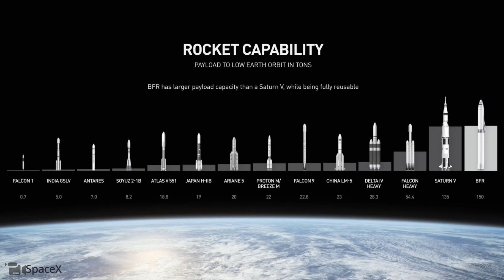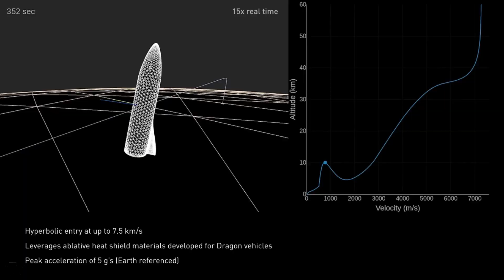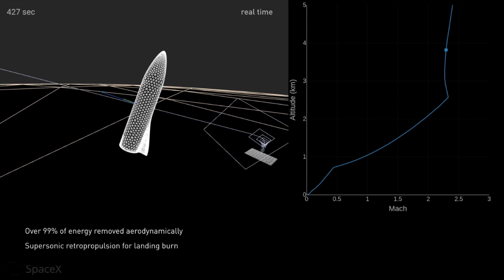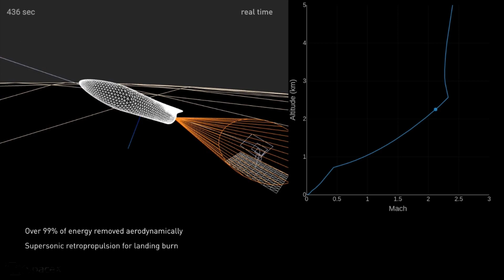SpaceX Mission To Mars Elon Musk Mars City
SpaceX's Starship and Super Heavy Rocket represent a fully reusable transportation system designed to service all Earth orbit needs as well as the Moon and Mars.
This two-stage vehicle—composed of the Super Heavy rocket (booster) and Starship (ship)—will eventually replace Falcon 9, Falcon Heavy and Dragon.
By creating a single system that can service a variety of markets, SpaceX can redirect resources from Falcon 9, Falcon Heavy and Dragon to Starship—which is fundamental in making the system affordable.

An important question we have to answer is, “How do we pay for this system?” The answer lies in creating a single system that can support a variety of missions. SpaceX can then redirect resources from Falcon 9, Falcon Heavy and Dragon to this system.

SpaceX's Starship and Super Heavy rocket are designed to deliver satellites to Earth orbit and beyond, at a lower marginal cost per launch than our current Falcon vehicles. With a 9m diameter forward payload compartment, larger than any other current or planned fairing, Starship creates possibilities for new missions, including space telescopes even larger than the James Webb.

Starship can deliver both cargo and people to and from the International Space Station. Starship’s pressurized forward payload volume is greater than 1,000m3, enhancing utilization capacity for in-space activities. The aft cargo containers can also host a variety of payloads.

Building Moon bases and Mars cities will require affordable delivery of significant quantities of cargo and people. The fully reusable Starship system uses in-space propellant transfer to enable the delivery of over 100t of useful mass to the surface of the Moon or Mars. This system is designed to ultimately carry as many as 100 people on long-duration, interplanetary flights.

The goal is to send first cargo mission to Mars in 2022. The objectives for the first mission will be to confirm water resources, identify hazards, and put in place initial power, mining, and life support infrastructure. A second mission, with both cargo and crew, is targeted for 2024, with primary objectives of building a propellant depot and preparing for future crew flights. The ships from these initial missions will also serve as the beginnings of the first Mars base, from which we can build a thriving city and eventually a self-sustaining civilization on Mars.

Starship will enter the Mars atmosphere at 7.5 kilometers per second and decelerate aerodynamically. The vehicle’s heat shield is designed to withstand multiple entries, but given that the vehicle is coming into the Mars atmosphere so hot, we still expect to see some ablation of the heat shield (similar to wear and tear on a brake pad). The engineering videos below simulate the physics of Mars entry for Starship.

With Starship and Super Heavy, most of what people consider to be long distance trips would be completed in less than half an hour. In addition to vastly increased speed, one great benefit about traveling in space, outside of Earth’s atmosphere, is the lack of friction as well as turbulence and weather. Consider how much time we currently spend traveling from one place to another. Now imagine most journeys taking less than 30 minutes, with access to anywhere in the world in an hour or less.

Source: SpaceX